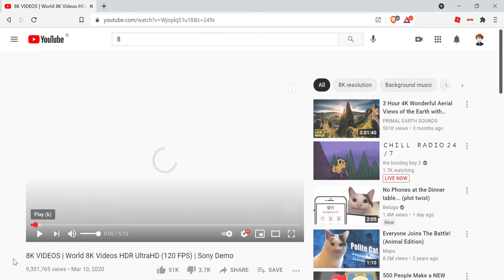how many fps can i get if i change the quality to 8k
OMG 999 FPS